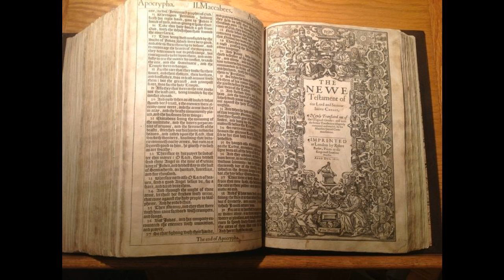2 Corinthians 6 - KJV - Audio Bible - King James Version Dramatized 1611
2 Corinthians 6 - KJV - Audio Bible - King James Version Dramatized 1611 SUPPORT OUR MINISTRY BY CLICKING ON ALL THE ADS POSSIBLE PLEASE. this way we are paid some money from the Advertizers.